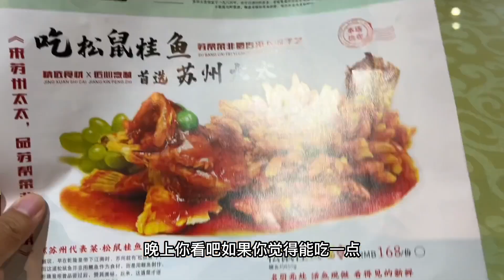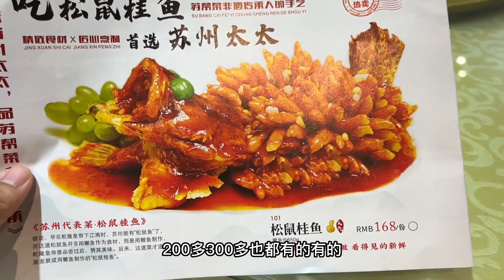到苏州尝一尝正宗苏帮菜，松鼠桂鱼168元，5个菜花了298元划算吗